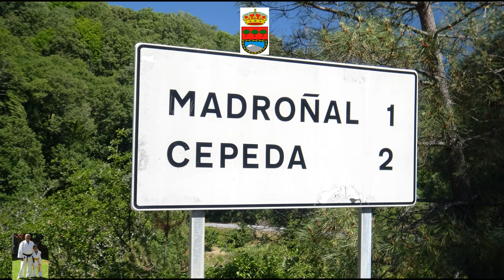Salamanca: Madroñal 1 de 3.